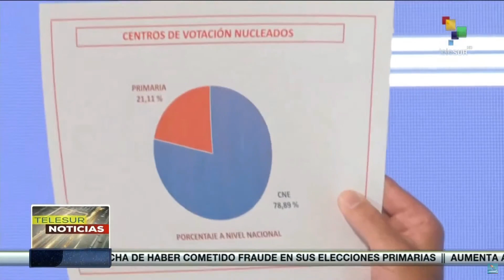teleSUR Noticias 15:30 24-10: Autoridades venezolanas verificarán los acuerdos de Barbados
Presidente de la Asamblea Nacional de Venezuela, Jorge Rodríguez, anunció una reunión de verificación de los acuerdos de Barbados. // Movimiento popular de Guatemala retoma la protesta en defensa de la democracia. // Organizaciones sociales en Gaza exigen apoyo de la comunidad internacional. // Séptima jornada de los Juegos Panamericanos Santiago 2023. teleSUR